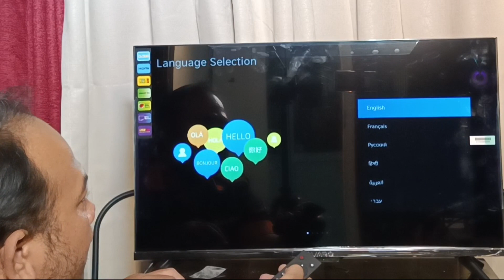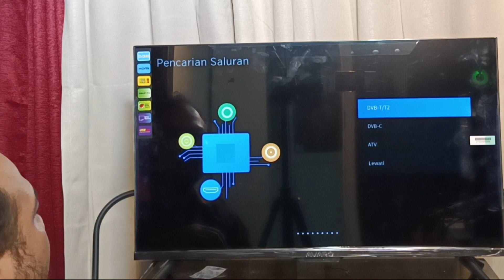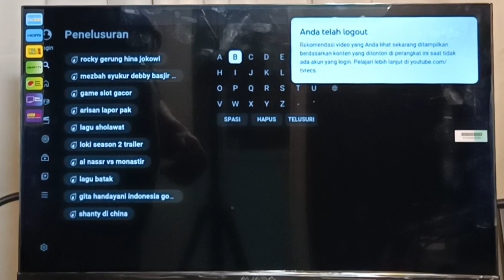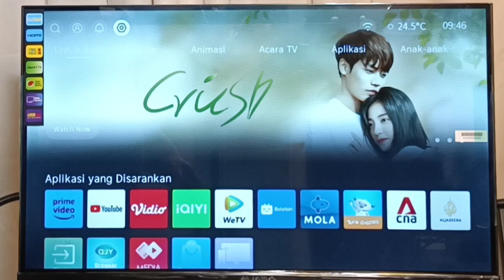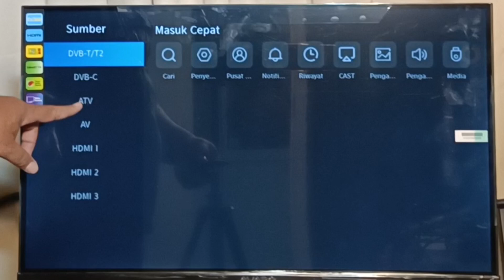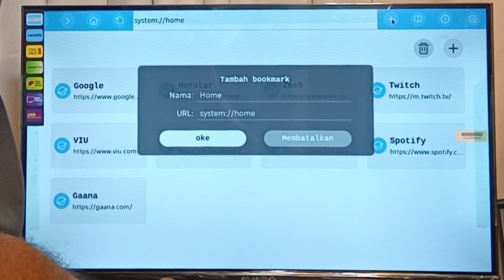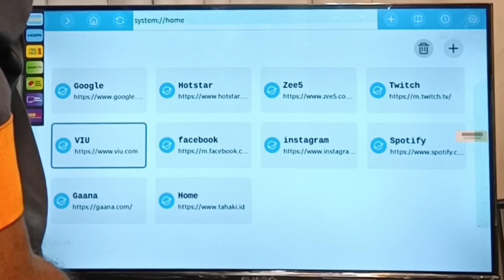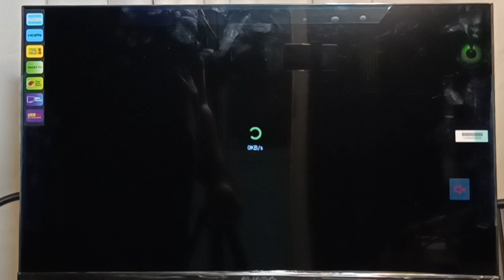UNBOXING SMART TV SEJUTAAN AVARO T32C